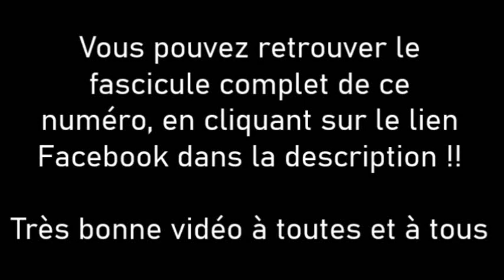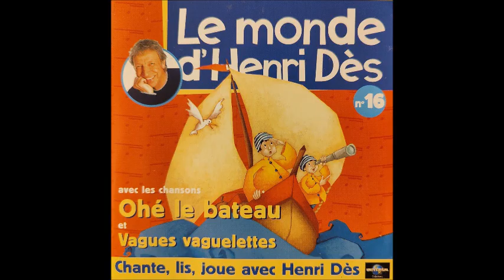"Le Monde d'Henri Dès" (N°16) - Ohé le bateau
Pour visionner le fascicule "Le Monde d'Henri Dès - Ohé le bateau", cliquez sur le lien Facebook ci-dessous !!
Chaîne Facebook "Fan d'Henri Dès"

"Le Monde d'Henri Dès"
Volume 16 : Ohé le bateau

"Ohé le bateau" et "Vagues vaguelettes"
Paroles et musique d'Henri Dès / Productions Mary Josée - Éditions du Mille-Pattes

Arrangements et réalisation : Xavier Thibault
Production Victorie Music
Enregistrement Local Studio
Prise de son : Olivier Delevingne
Réalisation, mixage et illustrations sonores :  Olivier Delevingne
Dialogue et direction des comédiens : Yves Carlevaris
Comédiens : Henri Dès, Michel Elias, Marie Vincent, Aurore Jaume
Voix additionnelles : Lula Beressi, Léon Beressi, Juliette Delevingne, Louise Girodet, Antoine Girodet, Agathe Rivet, Mathieu Rivet
Direction de production audio : Jean-Pierre Bouculat
Chargée de production audio : Edith Louis
Illustration : Madeleine Brunelet
Universal collections 2022
n°8567

Projet encouragé et validé par Henri Dès (lui-même ^^)